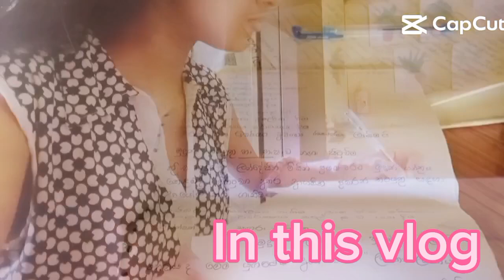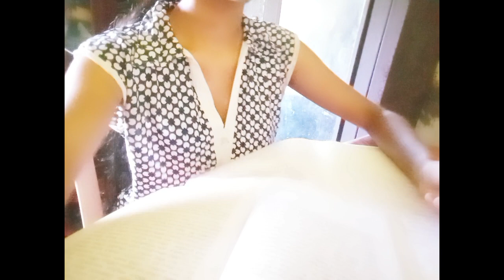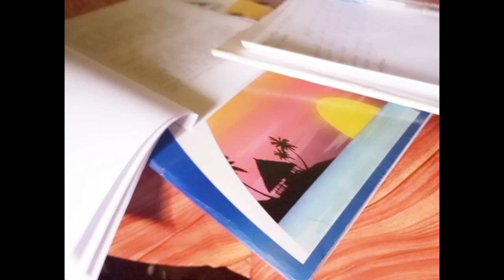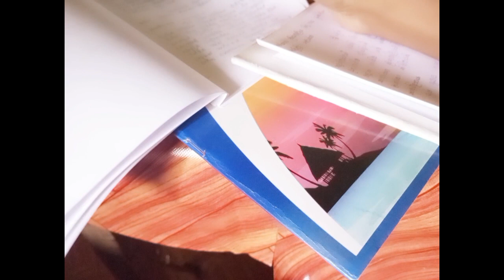ඕනම exam එකක් භය නොවී කරන්න tips & study vlog 📚🖊️👏💯